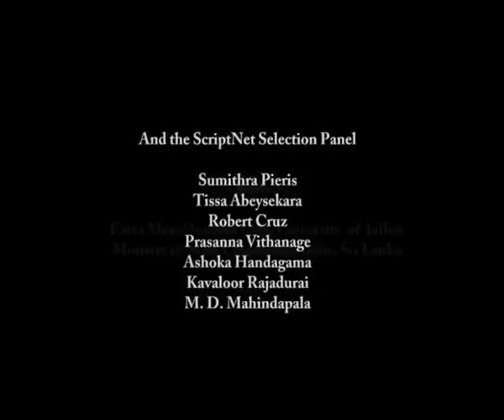Seruppu: A Tamil Short Film from War torn Vanni.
A poor girl collects money in her till which is a coconut shell to buy slipper to protect her feet from the stones, pebbles and thorns but, not aware of the danger of the land mines of her territory. It was made under the 'Reel Peace' Project of ScriptNet UK in 2003 in Jaffna following the Script Writing, Direction and Production training given by ScriptNet UK with the support of Jaffna University. The project was funded by the British Council, Unesco, Commonwealth Media Development Fund and HIVOS. This is the very first film for the Writer/Director, all the Artists and the whole Production team.

Writer Director: Kowthaman Karunanithy
Camera: Dias
Editing: S.T.Sivanesan (DAE)
Production Manager: P.T.Kannan Oyalood
Producer: Vino
Executive Producer: Gnanadas Kasinathar